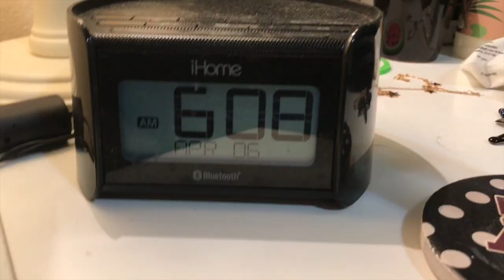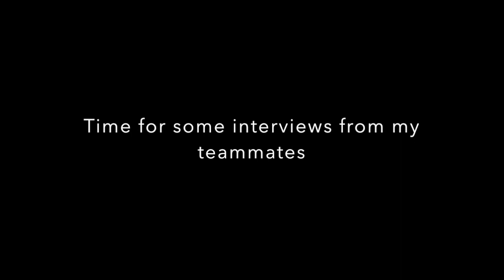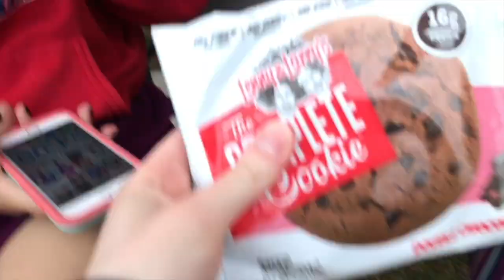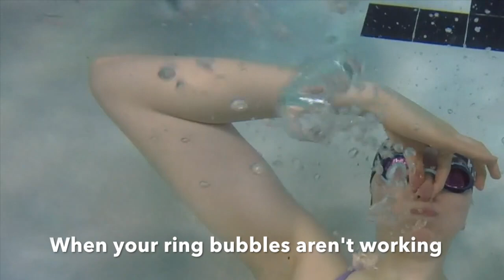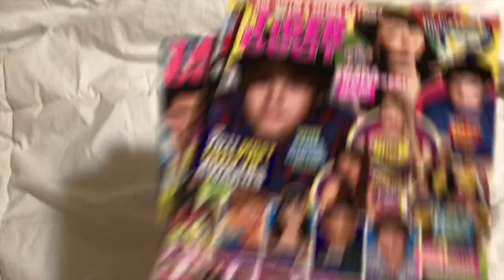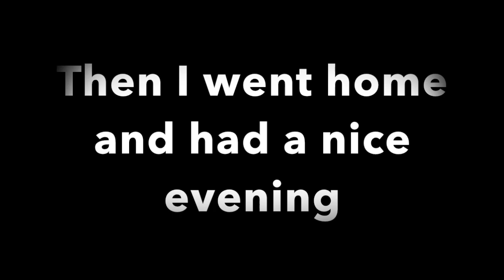Come With Me to a Swim Meet!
I went to my first long course swim meet of the season and decided to vlog it. I hope you guys enjoy and get a little sense of what it's like being a swimmer!